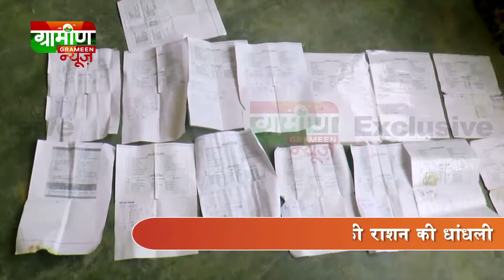सरकारी राशन की दुकानों का घोटाला | सरकारी धांधली से परेशान ग्रामीण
सरकारी राशन की दुकानों का घोटाला